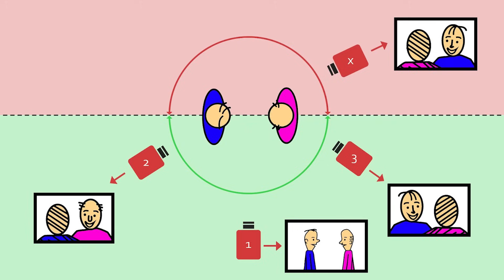The Shining and the Hidden Evil of the Overlook hotel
The Shining is one of the most iconic horror films of all time. The movie has inspired many analysis videos and theories, but in this video essay I explore a less discussed topic -- What exactly is the nature of the evil force in the overlook hotel? What does it say about Kubricks ultimate message with the story? And What does it say about the greater aspect of evil as a whole?

0:00-1:30 Intro
1:30-2:08 Halloran and Danny
2:08-2:42 Democles Sword
2:42-4:45 About Room 237
4:45-5:57 Color motifs & meaning
5:57-8:09 Loyd and Jack
8:09-8:43 White mans burden
8:43-10:58 Alcohol, The Pact, and Genocide
10:58-12:07 The meaning of Gold
12:07-13:57 Loyd again and "The House"
13:57-15:42 Delbert Grady
15:42-17:39 180 Degree Rule
17:39-26:04  Meaning of "The Caretaker"
26:04-27:01 Meaning of The Pantry Scene
27:01-28:30 What makes the Shining Different
28:30-29:54 Doctor Sleep
29:54-31:56 Conclusion